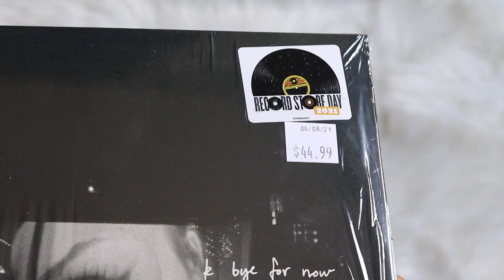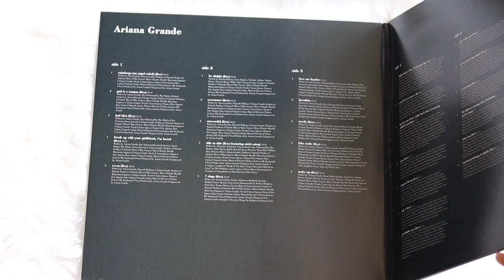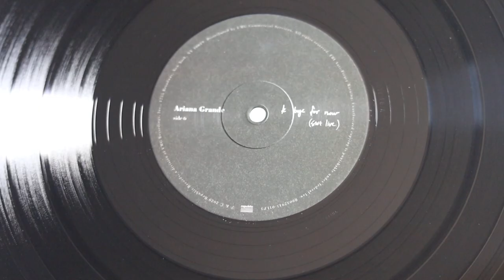ariana grande - k bye for now (swt live) (vinyl unboxing)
unboxing of ariana grande album, k bye for now (swt live). pressed on a limited edition standard black vinyl. exclusive to record store day RSD 20201.